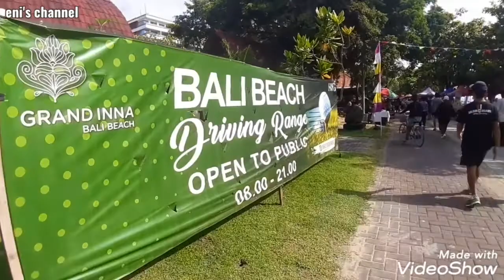PANTAI SINDHU/SEGARA AYU- SANUR❗SUNDAY MARKET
Pantai Sindhu /Pantai Segara Ayu
📍Jalan Pantai Segara Ayu, Banjar Taman, Kelurahan Sanur, Kota Madya Denpasar, Bali.
Ada Sunday Market juga di Bali Beach